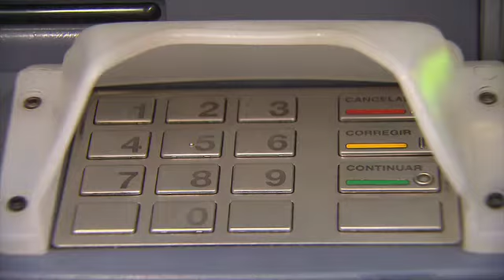DiálogosSocial - El uso de las tarjetas de crédito (30/12/2021)